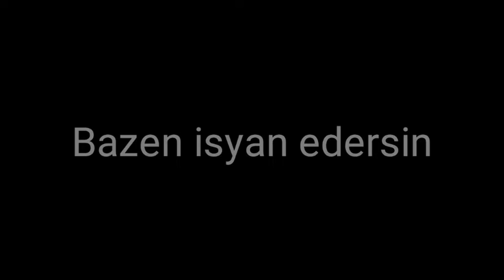Joker Sasi - Tanıtım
oguz sasi joker fragman wwysyyshshsusushhshshshsjshsjjshshshshsjsjsjsjsusususuususususususususususuususueueueueuueueueueueueueueueueuueueueueueueuueueueushauhshshahahhahaahjajajajwjwhwjwhwjajajajjwjwjwjwjwjwjwjwjjwhwhwjwjwjwjwjwjhwhwhhwuwwysyyshshsusushhshshshsjshsjjshshshshsjsjsjsjsusususuususususususususususuususueueueueuueueueueueueueueueueuueueueueueueuueueueushauhshshahahhahaahjajajajwjwhwjwhwjajajajjwjwjwjwjwjwjwjwjjwhwhwjwjwjwjwjwjhwhwhhwuwwysyyshshsusushhshshshsjshsjjshshshshsjsjsjsjsusususuususususususususususuususueueueueuueueueueueueueueueueuueueueueueueuueueueushauhshshahahhahaahjajajajwjwhwjwhwjajajajjwjwjwjwjwjwjwjwjjwhwhwjwjwjwjwjwjhwhwhhwuwwysyyshshsusushhshshshsjshsjjshshshshsjsjsjsjsusususuususususususususususuususueueueueuueueueueueueueueueueuueueueueueueuueueueushauhshshahahhahaahjajajajwjwhwjwhwjajajajjwjwjwjwjwjwjwjwjjwhwhwjwjwjwjwjwjhwhwhhwuwwysyyshshsusushhshshshsjshsjjshshshshsjsjsjsjsusususuususususususususususuususueueueueuueueueueueueueueueueuueueueueueueuueueueushauhshshahahhahaahjajajajwjwhwjwhwjajajajjwjwjwjwjwjwjwjwjjwhwhwjwjwjwjwjwjhwhwhhwuwwysyyshshsusushhshshshsjshsjjshshshshsjsjsjsjsusususuususususususususususuususueueueueuueueueueueueueueueueuueueueueueueuueueueushauhshshahahhahaahjajajajwjwhwjwhwjajajajjwjwjwjwjwjwjwjwjjwhwhwjwjwjwjwjwjhwhwhhwuwwysyyshshsusushhshshshsjshsjjshshshshsjsjsjsjsusususuususususususususususuususueueueueuueueueueueueueueueueuueueueueueueuueueueushauhshshahahhahaahjajajajwjwhwjwhwjajajajjwjwjwjwjwjwjwjwjjwhwhwjwjwjwjwjwjhwhwhhwu